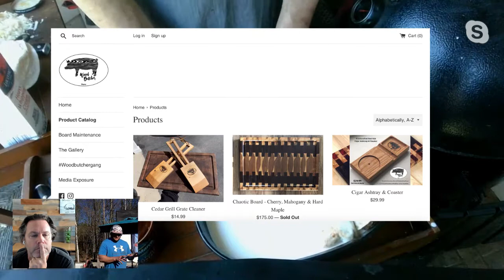Quarantine Grilling - Episode 8 - "Lucky Seven"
McGee & Carney compete ONE on ONE in an innovative challenge involving only 7 INGREDIENTS!

Each griller will join our MEATorator Fred Rewey on commentary as the other cooks their dish in a timed challenge!

McGee prepares Chicken Enchiladas with a Chorizo Cream Sauce & Carney creates an Italian Grilled Steak Gorgonzola Flatbread. ALL WITH ONLY SEVEN INGREDIENTS!

Amongst other "playful" banter, the crew will release a new "TOP" list, our weekly "Would You Rather" and general "Steak Tips" with loads of "Flavor Potential."